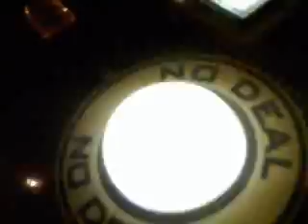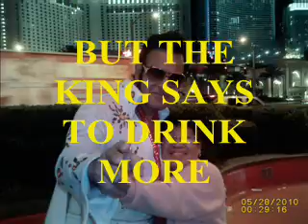My mom and I in VEGAS MAY 2010